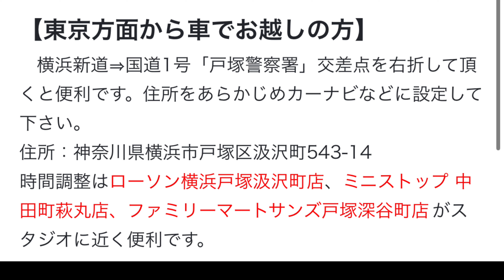2020年ぶり！バイクフィッティング【Vlog168】バイクフィッティング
今日は2020年の冬（Team UKYO加入直前）にお世話になった、Sun Merit BiIK FIT STUDIOの伏見さんに、バイクフィッティングをして頂きました。

バイクが変わったタイミングで、走れるけど少し違和感を感じる...と思いながらトレーニングを続けてきましたが、今回プロに客観的に観てもらおうと言うことで急遽お願いすることにしました。

自分ではなかなか気が付かない点が多く、改めて『迷ったらプロにお願いする』ことの大切さを感じました。

トレーニングやレースにも勿論影響してくると思うので、皆様も違和感を感じたら早めにプロに観てもらうのが良いと思います！